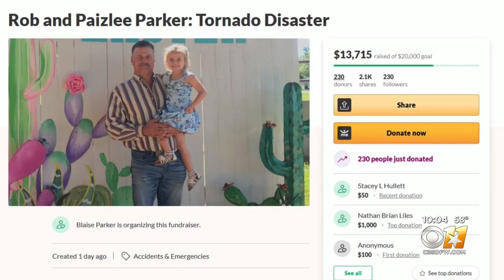Waxahachie Dad Shielded 5-Year-Old Daughter From Tornado Monday Night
Rob Parker was home with his 5-year-old daughter Paizlee Monday night, May 3 when an EF-2 tornado hit.